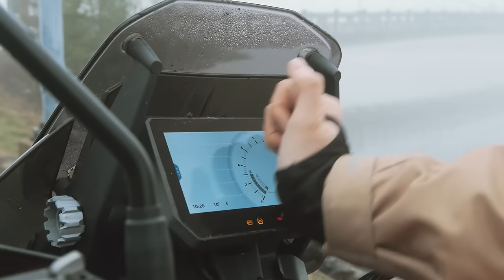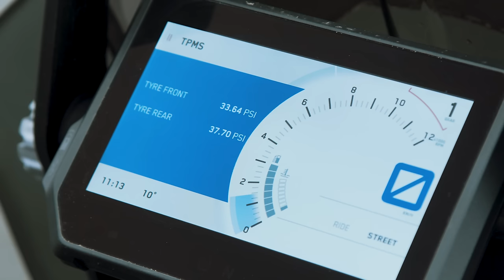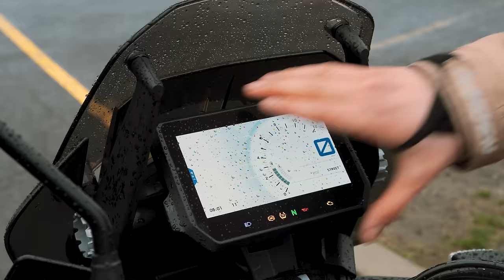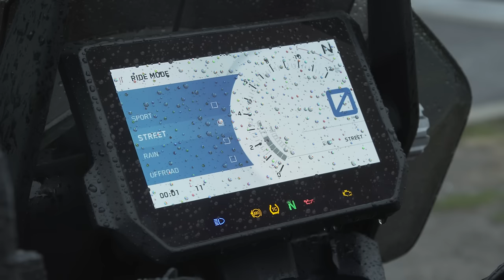KTM 1290 Super Adventure R Review at fortnine.ca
The KTM 1290 Super Adventure is a young species. We humans still have much to learn about this machine. But we' have seen goodness in it. Freedom is the right of all sentient beings. You all know there's only one way to achieve it: we must tame the KTM Super Adventure R. If all else fails, we will deploy backup.